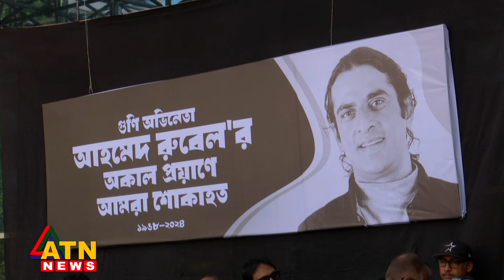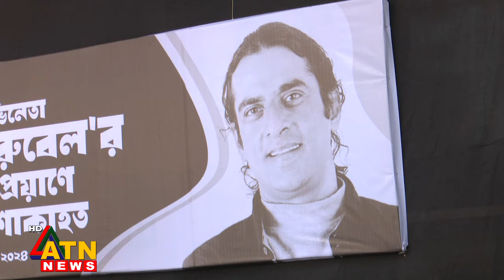শ্রদ্ধা-ভালোবাসায় আহমেদ রুবেলকে শেষ বিদায় | Ahmed Rubel | ATN News